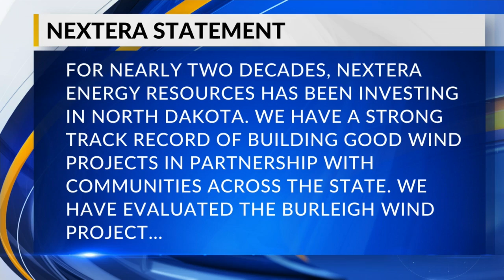No Wind Farm